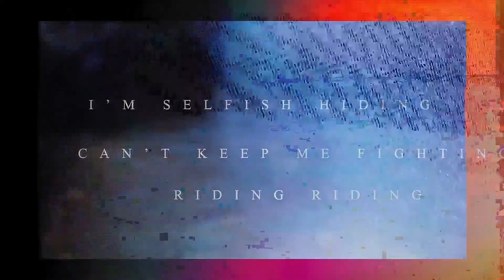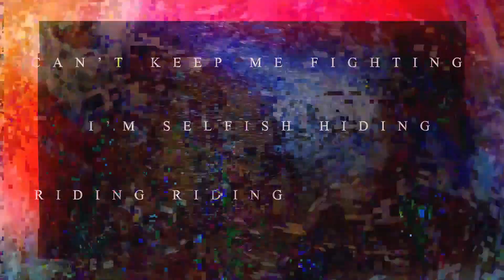[LYRIC VIDEO] Last Breath (ft. Tim Beken of True North)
official lyric video, no tripping allowed unless you're really sad

-scro
I'm trying hard to bite my tounge
Too many times I've failed someone
Riding, riding, I'm selfish hiding
Can't keep me fighting, I'm up deciding
If you don't love me, won't stay above me
My fingers wrap round my neck, for my last breath

I'm running out of time to spare
Words keep biting, and I keep trying
But you don't need me no more
video animation: Bobby Tucker @supsickranchez @reservoir.bobs